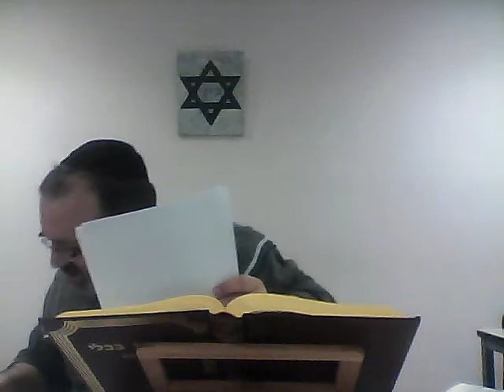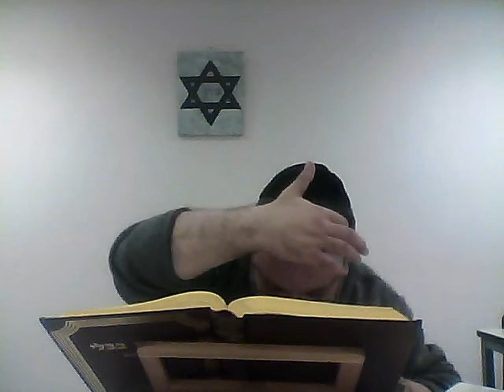Rav David A. PITOUN - Parasha & Halacha : Lè'h Lé'ha - L'astrologie dans la Halacha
Sujets Abordés dans le cours : Israël est-il soumis à l'influence des astres ? - Faits réels du Talmud en rapport avec les prévisions astrologiques - L'influence des astres et le libre arbitre - L'astrologie et l'idolâtrie - Avraham Avinou et l'astrologie - Conclusions pratiques